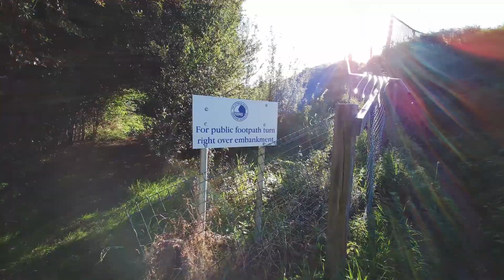To Britain's Most Romantic Street | Circular Virtual Run Walk | Cotswolds Treadmill Workout Scenery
Scenic countryside and river circular virtual run / gimbal walk with music through classic Cotswolds towns and villages, from and to Bourton-on-the-Water via Lower Slaughter's Copse Hill Road (voted the most romantic street in Britain) (Gloucestershire, England, UK). This features the River Windrush and River Eye.

00:00 Introduction
01:43 Bourton-on-the-Water - River Windrush river run
04:25 Church of Saint Lawrence churchyard
05:00 Park run path
07:00 Suburban run
(NOTE: pay attention for the turnings here if you're planning on walking this route)
09:30 Road crossing at A429
10:10 Trail run through scenic farmland
13:00 Trail run through woodland
13:55 Trail run beside the River Eye
(Note: I recommend that you go straight ahead here, not right (I had to make a choice and chose poorly, sorry!). You can carry on along the roads but it's not pretty so I cut it out)
16:40 Lower Slaughter
17:40 Lower Slaughter River Eye river run
19:40 Country lane run (Kings Well Lane, turn left at the cross roads)
26:00 Trail run through fields along public footpath
28:20 Cross the road (A429)
28:48 Trail run through fields along public footpath
29:55 Cross old disused railway line (Beaching?)
30:20 Village backstreets public footpath (School Hill)
32:25 Church of Saint Lawrence churchyard
32:30 Bourton-on-the-Water (return)
33:33 River Windrush river run (after red telephone box and War Memorial)

Filmed on: Xiaomi FIMI PALM 3-Axis Handheld Gimbal Camera

风景优美的跑步机锻炼。 虚拟跑步和步行。 跑步机电视。
風光明媚なトレッドミルトレーニング。 バーチャルランアンドウォーク。 トレッドミルテレビ。
Живописная тренировка на беговой дорожке. Виртуальный бег и прогулка. Беговая дорожка TV.
दर्शनीय ट्रेडमिल कसरत। वर्चुअल रन और वॉक। ट्रेडमिल टीवी।
Entrenamiento escénico en cinta. Correr y caminar virtuales. Cinta de correr TV.
Treino panorâmico em esteira. Corrida e caminhada virtuais.
Entraînement scénique sur tapis roulant. Course et marche virtuelles. TV sur tapis roulant.
تجريب جهاز المشي ذات المناظر الخلابة. الركض والمشي الظاهري. تلفزيون المطحنة.
Latihan treadmill yang indah. Lari dan jalan virtual.
Latihan treadmill yang indah. Berlari dan berjalan maya.